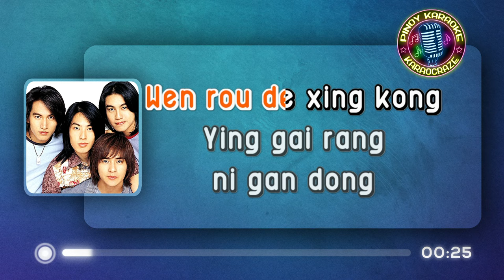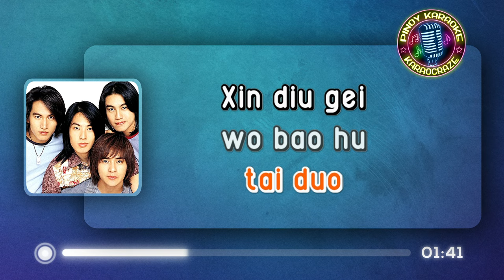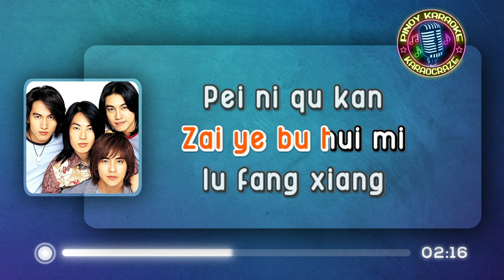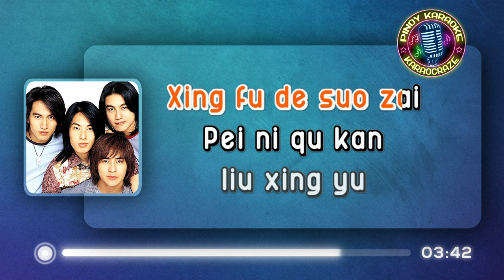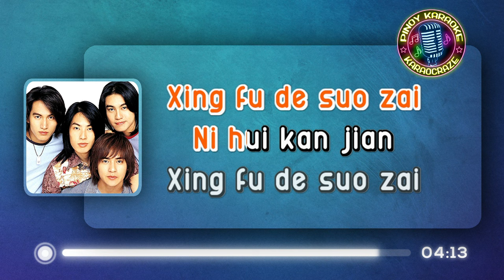METEOR RAIN Liu Xing Yu - F4 (KARAOKE Version)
Meteor Rain (Liu Xing Yu) - F4

Lyrics:

wen rou de xing kong
yi gai rang ni gan dong
wo zai ni sheng hou wei ni bu zhi yi pian tian kong

(Jerry Yan)
bu zun ni nan guo
ti ni bai ping ji mo
meng xiang de zhong liang quan bu dou jiao gei wo

(Vanness Wu)
qian ni shou gen zhe wo zhou
feng zai da you zen yang
ni you le wo
zai ye bu hui mi lu fang xiang

(F4)
pei ni qu kan liu xing yu
luo zai zhe di qiu shang
rang ni de lei luo zai wo jian bang

yao ni xiang xin wo de ai
zhi ken wei ni yong gan
ni hui kan jian xing fu de shuo zai

(Jerry Yan)
shang gan luo tai duo
xin diu gei wo bao hu
pi juan de yan huo wo hui ti ni dou gan zhou

(Vic Zhou)
can lan de yan yu
zhi neng dian zui gan qing
ru guo wo cheng mo yin wei wo zhen de ai ni

yu he yun jian jian shang kai
sa xia yi pian wen nuan
wo yao fen xiang ni yan zhong de lei guang

meteor rain f4 karaoke
meteor rain karaoke
meteor rain karaocraze
liu xing yu karaoke
f4 karaoke